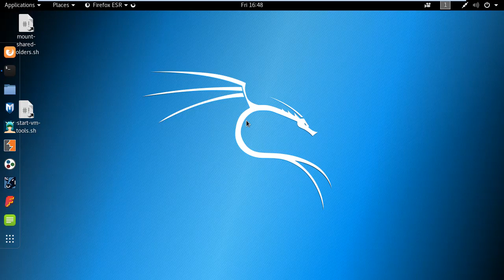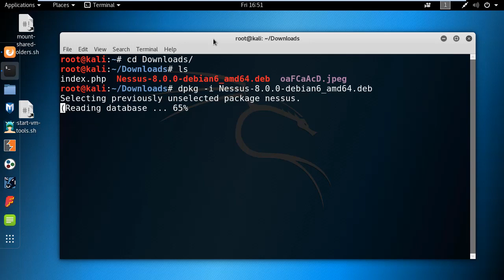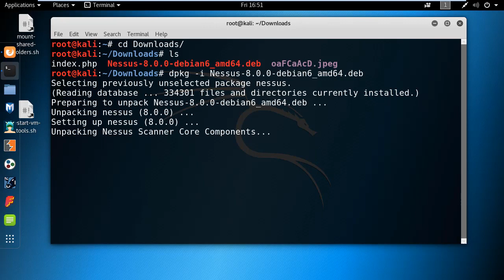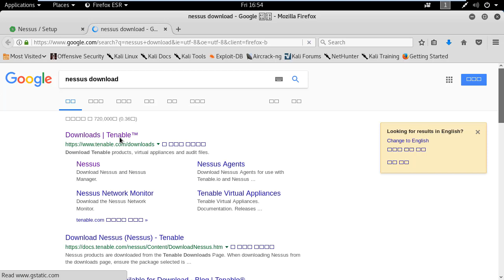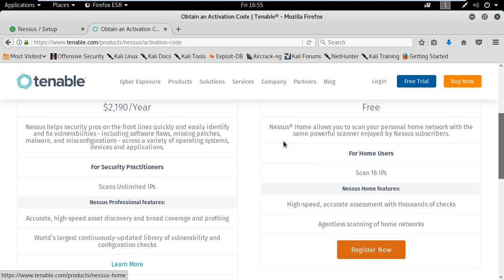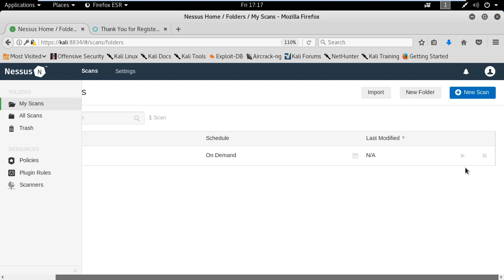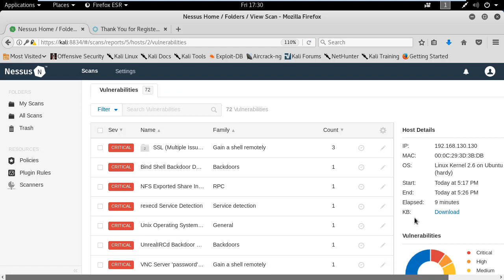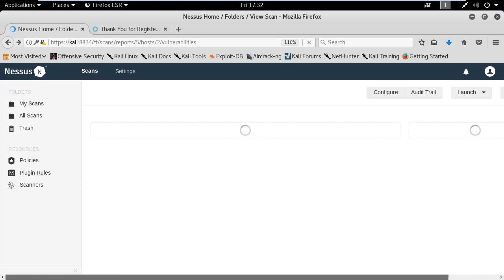(칼리리눅스, 해킹, 보안) Nessus 진단 도구의 간단 설치와 8버전 변화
보안프로젝트 )에서 제공하는 IT보안 강의입니다. 이번 주제는 "(칼리리눅스, 해킹, 보안) Nessus 진단 도구의 간단 설치와 8버전 변화" 입니다.